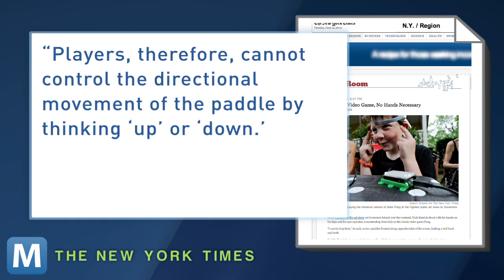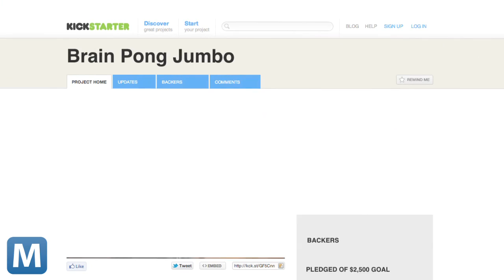New Yorkers Play Pong with Their Brains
At New York's FIGMENT Festival last weekend, people had Pong on the brain, literally. Thanks to a group called Hack Manhattan and an EEG headset, the public was playing Pong with their minds on a 6-by-8-foot display board.